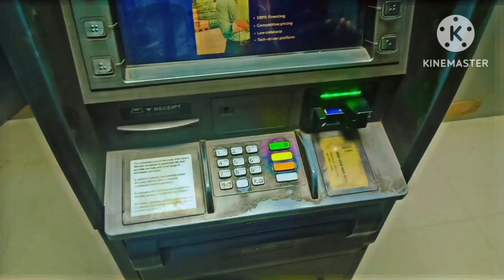मेरी फेवरेट चीज दही बड़ेvlog